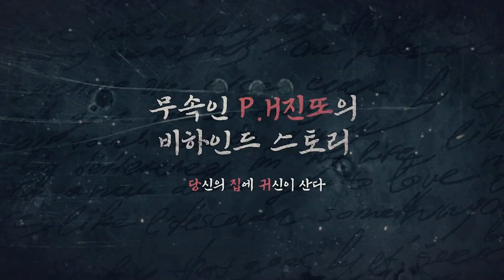[무속인 고스트헌터의 비하인드 스토리] 눈물만 계속 나는 수비의 집 비하인드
저희 12시10분 엔터테인먼트 멤버들은

감사합니다 !!